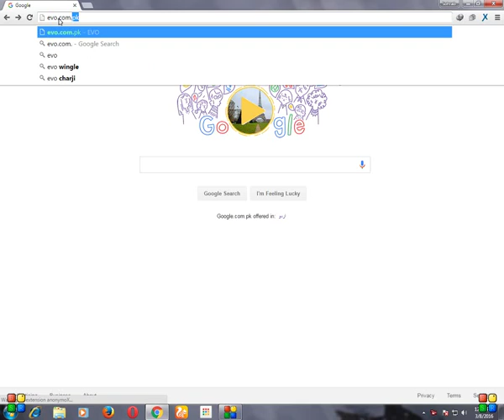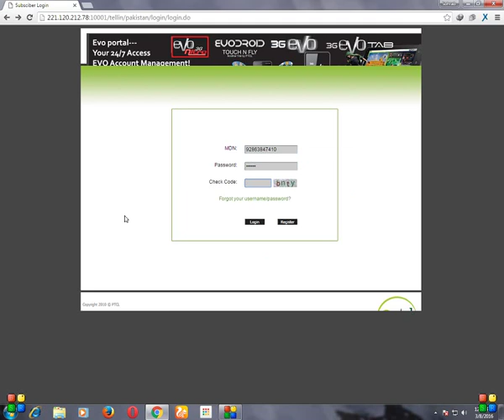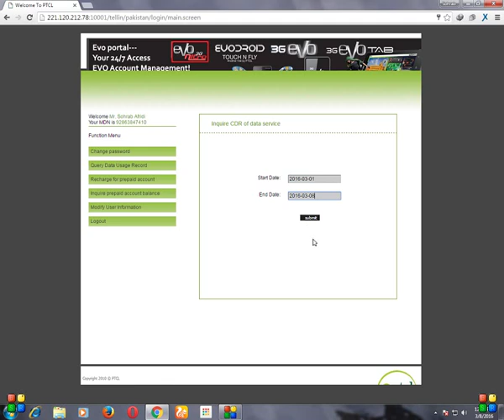How to Check Evo Wingle Data Usage